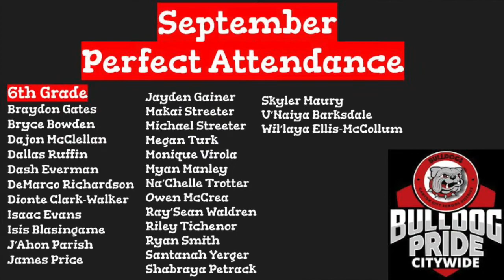Morning Announcements for October 5th, 2022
Interview with Bradley from Habitat for Humanity. Check it out!